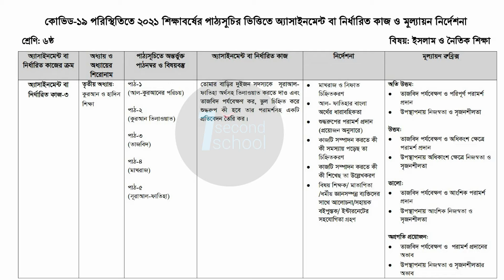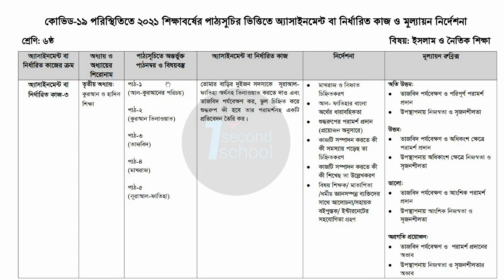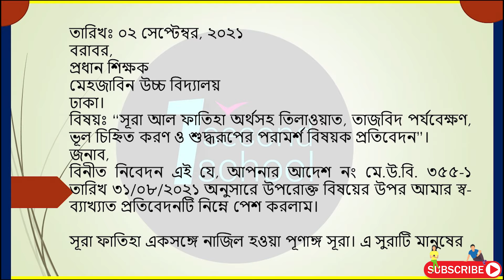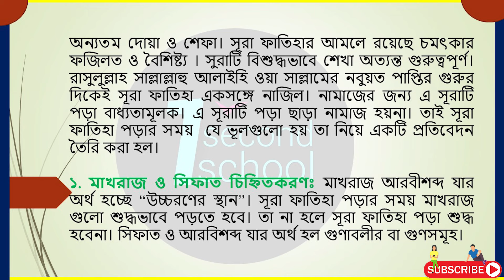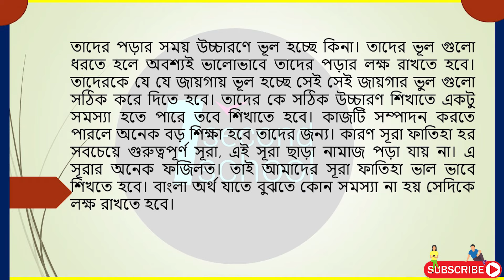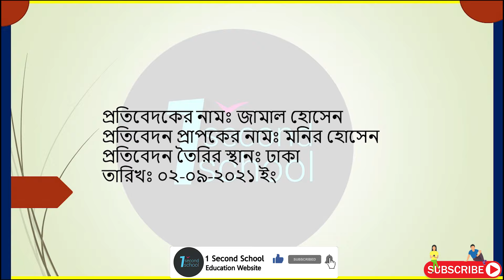Class 6 Islam Assignment 2021 || ৬ষ্ঠ শ্রেণির ইসলাম ও নৈতিক শিক্ষা এসাইনমেন্ট || class 6 14th week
Class 6 Islam Assignment 2021 || ৬ষ্ঠ শ্রেণির ইসলাম ও নৈতিক শিক্ষা এসাইনমেন্ট || class 6 14th week islam answer

Class 6 Assignment Answer 2021 || Class 6 Assignment 14th week Answer 2021 || ৬ষ্ঠ শ্রেণির এসাইনমেন্ট উত্তর ১৪তম সপ্তাহ ২০২১